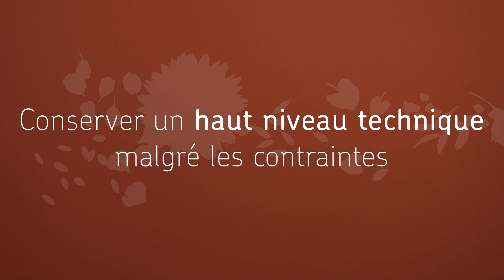Semences Oléagineuses : la parole aux agriculteurs !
L'ANAMSO est l'Association Nationale des Agriculteurs Multiplicateurs de Semences Oléagineuses. Elle représente les 3 500 producteurs de ce réseau sur plus de 30 000 hectares de productions. Sa principale mission est de défendre leurs intérêts et de les accompagner sur le plan technique et économique. Elle est également chargée d’étudier et de proposer aux pouvoirs publics toutes les mesures concernant ces productions, puis de promouvoir et de favoriser les progrès techniques dans son domaine d’activité.